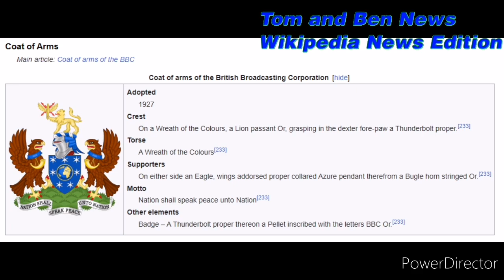Tom and Ben News Wikipedia News Edition (Season 2 Episode 10) BBC [Part 9]